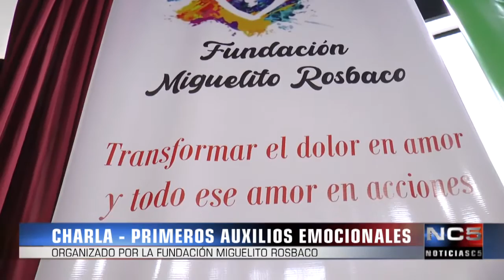CHARLA - PRIMEROS AUXILIOS EMOCIONALES - ORGANIZADO POR LA FUNDACIÓN MIGUELITO ROSBACO